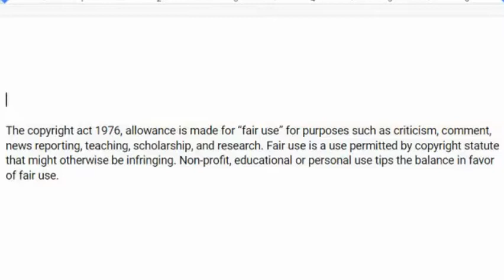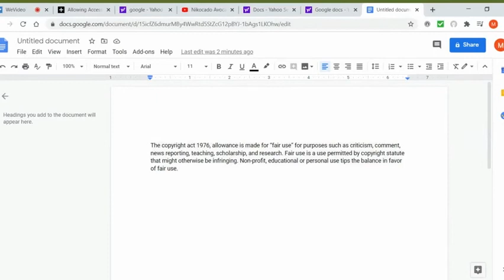Nikocado Avocado being dramatic for 4 minutes